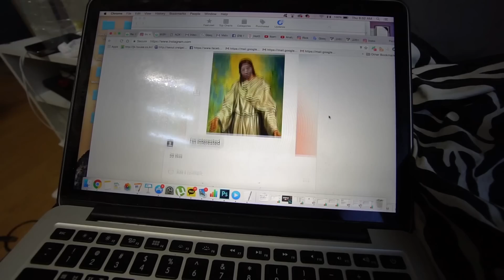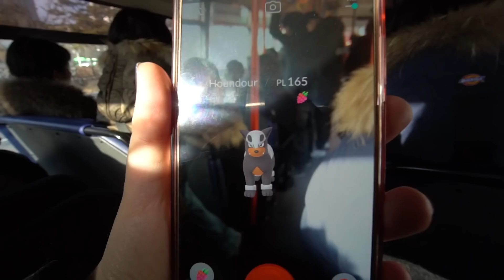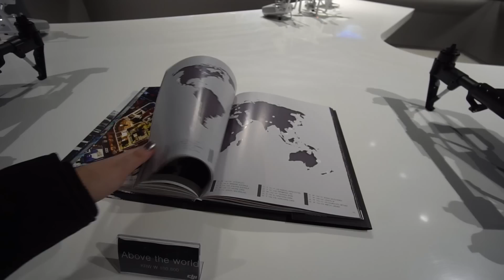Affari MOLTO LOSCHI in Corea!! + nuovo drone! // Vlog a Seoul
LEGGI LA DESCRIZIONE PER PIÙ INFO E I NOSTRI CONTATTI!
Anna oggi si mischia in affari molto loschi e viene bullizzata!

🇰🇷 LINKS UTILI 🇰🇷
Corea Tour: Seoul & Busan